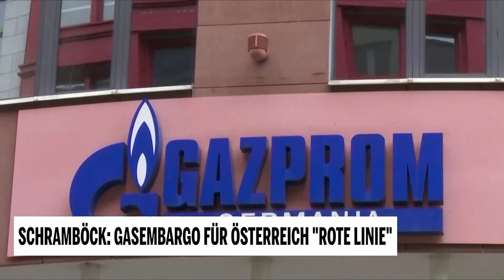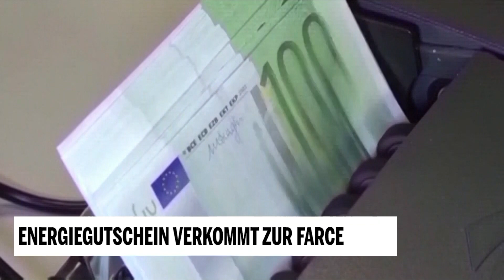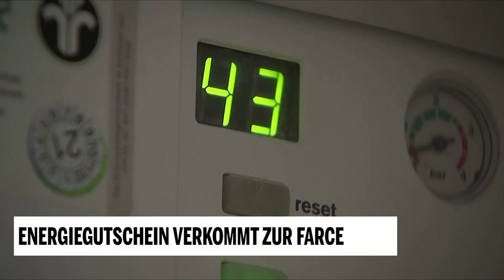Business LIVE: Ihr Wirtschaftsmagazin